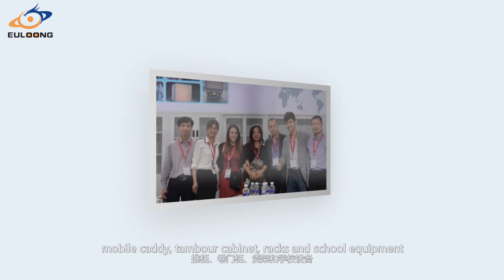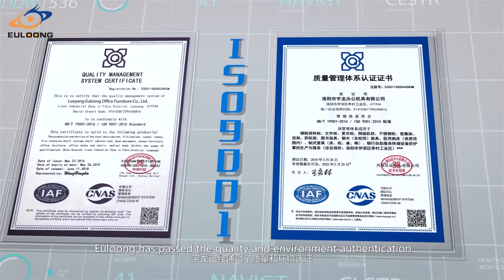Luoyang Euloong Office Furniture Co., Ltd -- Office Furniture Manufacturer Video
26 years experience in manufacturing steel office furniture , mobile pedestal, file cabinet, steel locker, mobile caddy, tambour door cabinet, racks, school furniture etc..